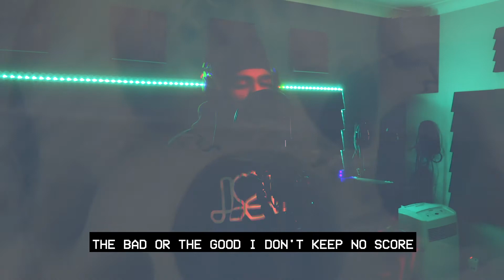J.A.S.S.A - STOP THINKING [Music Video]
I wrote this song towards the end of last year, out of all the chaos that occurred the things I saw that hit me the most were the increase in Suicides, from people not being able to cope from Tyrannical lockdowns, silently suffering because the life they once knew was taken from them. Suicides in my Motherland during the farmers protests due to corrupt governments not valuing human life.

Suicide is something that has been on my mind in my darkest moments, the times I was most disconnected from Our Creator, Vaheguru, Allah, Maharaj. When you're at the bottom of a hole and can see no light it's all too common to want to end our suffering quickly, to take our own lives. The reality is we're trying to kill something within us that is causing the pain, if we jump into the ocean it's a natural reaction to fight to stay afloat, if we hold our breath we instinctively breathe again, even if we pass out first.

Life is a beautiful gift we have been given, connecting to Our Creator, finding our purpose, shows us how much life is worth living. If you're reading this, I love you, even if we've never met in person. Your family needs you. Your friends need you. The world needs you 🧡🙏🏽

Produced by Talhah Qadeer
Mixed by Tom Fox
Lyrics,Video, Cover Art by Me